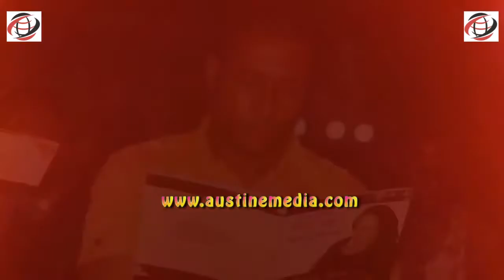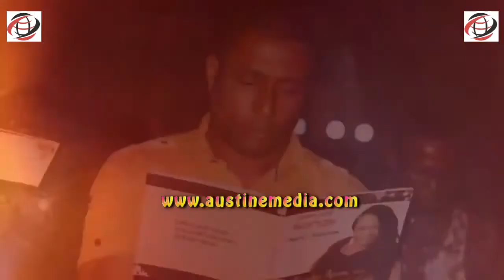Tony Umez Biography, Lifestyle, Age, Family And Net Worth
In This Video I Will Be Sharing With You Tony Umez Biography, Lifestyle, Age, Family And Net Worth.